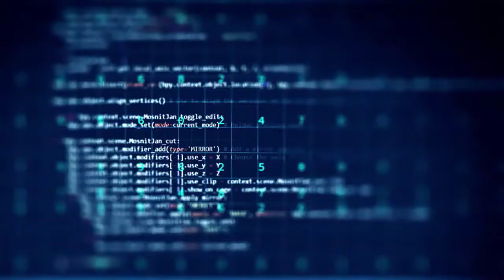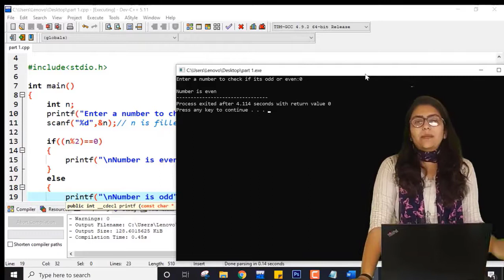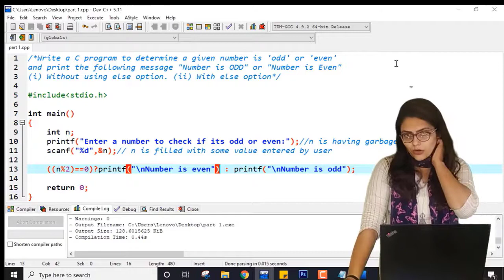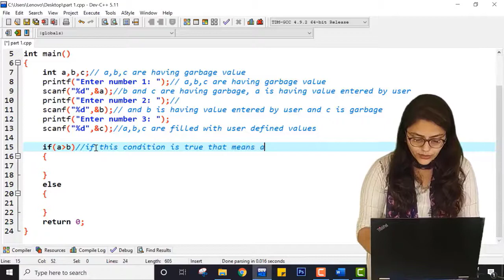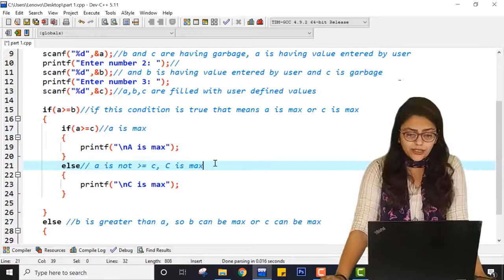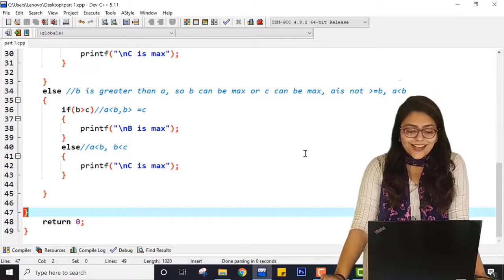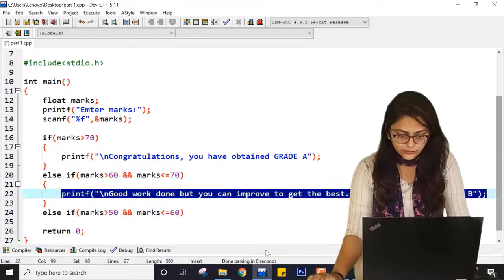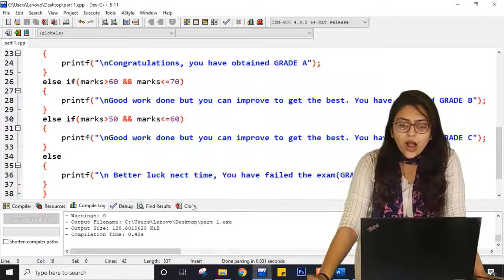Lec-28_Practice of conditional statements Part 1 | Computer Programming using C| FY Engineering